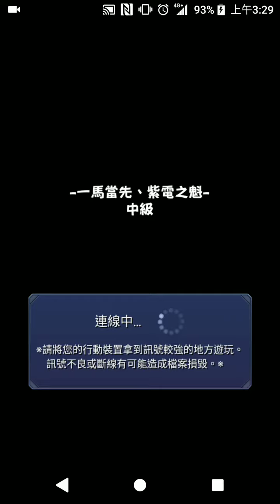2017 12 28